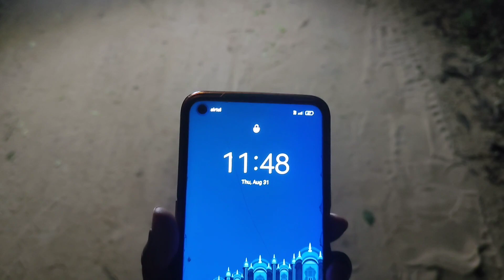ভয়ংকর জঙ্গলে ভূতের কবলে সবাই||গভীর জঙ্গলে দেখা গেল এক ভয়ঙ্কর আত্মা/ rajghat /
ভয়ংকর জঙ্গলে ভূতের কবলে সবাই||গভীর জঙ্গলে দেখা গেল এক ভয়ঙ্কর আত্মা/

Real scary ghost video in the world (part 1) ghost caught on camera/

Audience search :--
nh raj
allama dilbar
rajghat

this is channel uploaded is ,funny video
 and pablic prank videos, and , comedy, ghost prank videos, all time uploaded

                                Hello Friends, Aajker ei video a amra kichu hunted jungle niya video ta toiri korchi ei video ta keboli matro fanny abon entertainment purpose ar janno. so bondhura Jodi aponader ei video ta vlo lage tahole video ta link kore and channel ta subscribe kore support korben

গভীর রাতে দেখা গেল এক ভূতুড়ে আত্মা

ভয়ংকর জঙ্গলে ভূতের কবলে সবাই
গভীর জঙ্গলে দেখা গেল এক ভয়ঙ্কর আত্মা
গভীর_রাতে_দেখা_গেল_এক_ভয়ংকর_আত্মা
ভয়ংকর জিনের হাত থেকে অল্পতে রক্ষা পেলাম সবাই
গভীর রাতে আলো নিয়ে চলাচল করা এক ভয়ংকর পেত্নী
rajghat
nh raj
allama dilbar
মাঝরাতের পর ভুতের চলাচল
রাত ১২টার পর ভয়ংকর ভুতের চলাচল
paranormal activity
new ghost video 2023
hunted ghost video
hunted jungle
 Ghost Stories
viral ghost videos
bhoot video
bhoot bhoot
scary ghost video
scary videos 2023